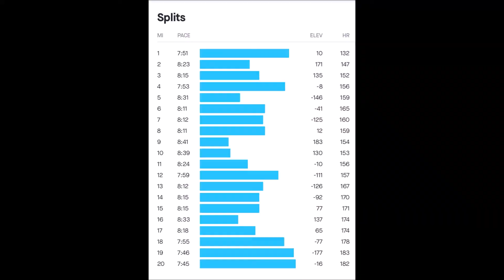Marathon Training Week 9 - Long Sunday runs - 20 miles @8:10 pace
I am following a training plan for my mental health during lockdown in the UK. I have run most of my life, so I do have a good level of fitness. My aim is to document my life and hopefully inspire others.

Total for the week so far 50.1 miles – 6h 32m - 3432ft gain
Target for this week is 60 miles

Amazon
Garmin Forerunner 35

Music
Just Dance, Away – Patrick Patrikios
19th Floor, June – Bobby Richards
Guitar House – Josh Pan
Rewind - Ofshane